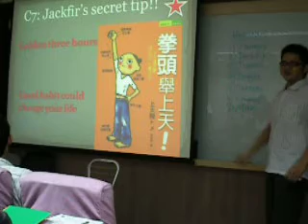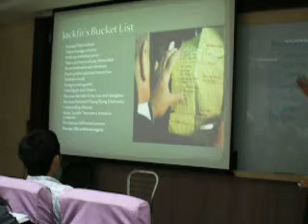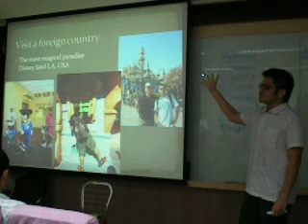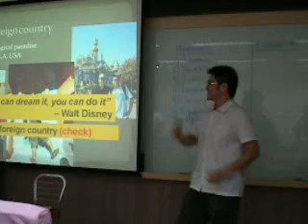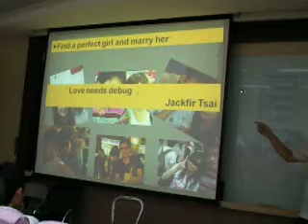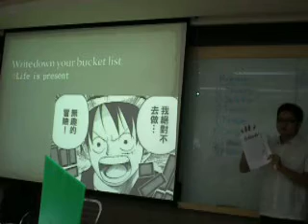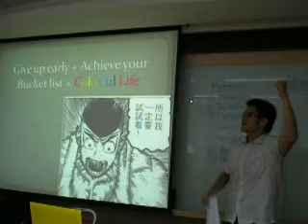Jackfir_Bucket List